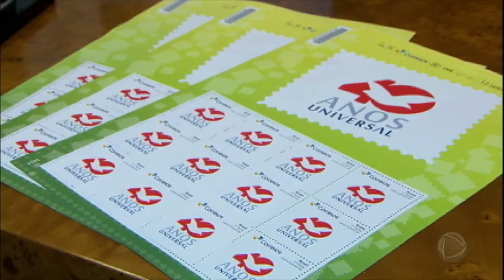Correios lançam selo e carimbo comemorativos pelos 40 anos da Igreja Universal do Reino de Deus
Os 40 anos da IURD, que serão comemorados no próximo domingo (9), foram homenageados com o lançamento de um selo e um carimbo exclusivos dos Correios. Na cerimônia estiveram presentes o Ministro da Ciência, Tecnologia, Inovações e Comunicações, Gilberto Kassab, o prefeito de São Paulo, João Doria, e o governador de São Paulo, Geraldo Alckmin. Domingos Siqueira representou o fundador da Igreja, o bispo Edir Macedo. Acompanhe!